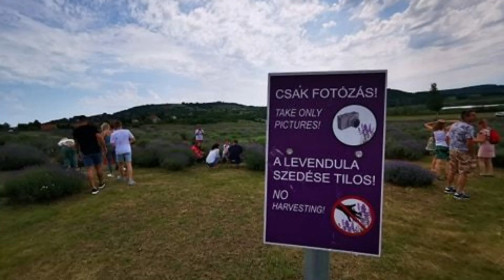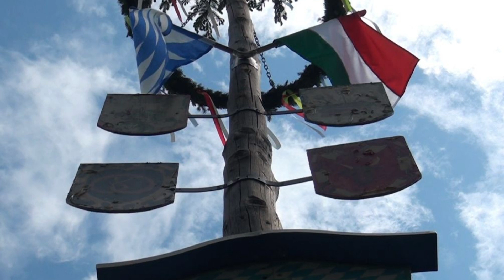Virtuelle Kaffeetasse Ungarns am 15.06.2020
Die Virtuelle Kaffeetasse Ungarns am 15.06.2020